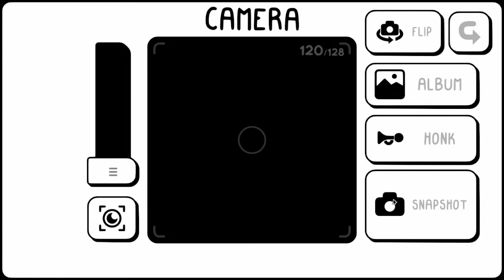Let's Play TOEM- Finally Helping Granny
We finish up in the big city and get ready to head off to our next adventure!

TOEM is a Relaxing, Point and Click ,Adventure ,Puzzle game.